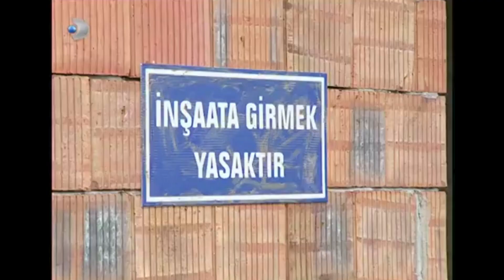Reyhan Arabayla Birine Çarptı! - Ruhsar Özel Klip